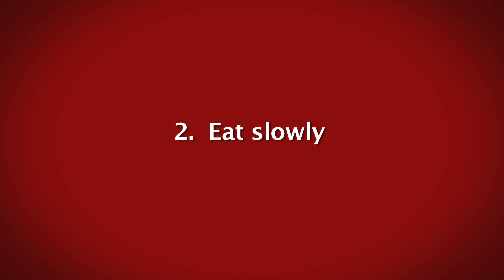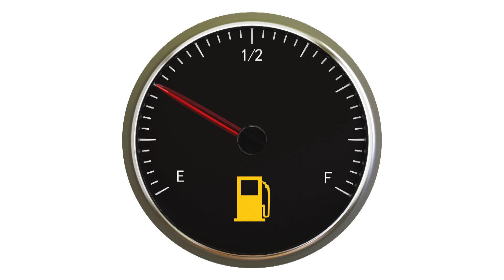Digestive Health: Not Just What, But How You Eat Matters Too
Low fat, low sugar, gluten free - there tends to be a lot of focus on the types of food we eat, but not much about an equally important topic - how we eat. Stanford registered dietitian, Neha Shah, explains why how we eat matters, how the way we eat affects our digestive health, and offers some techniques to help us eat correctly to better absorb food and to avoid GI distress.